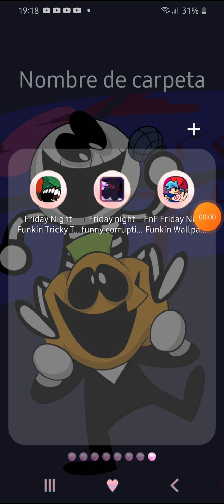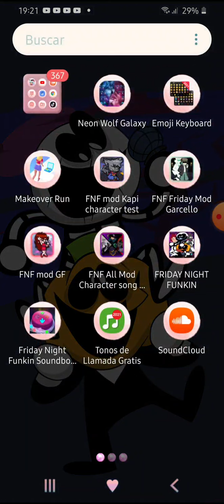El octavo episodio de friday night funcking